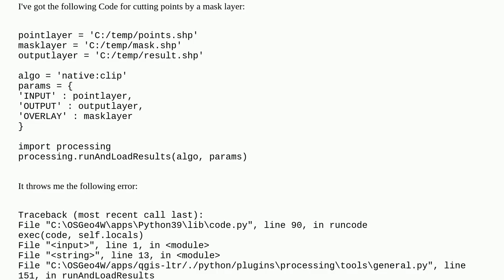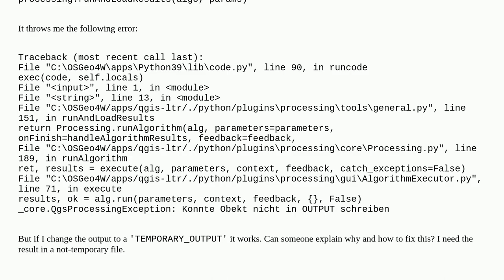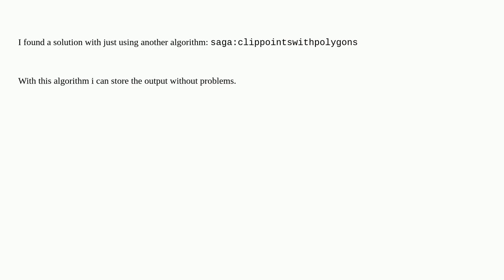Gis: Clip Tool with PyQGIS give error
Clip Tool with PyQGIS give error

A special thanks goes out to the community

  pyqgis qgis-processing